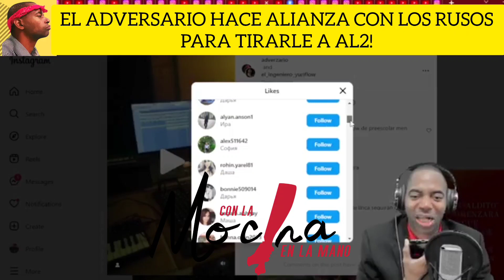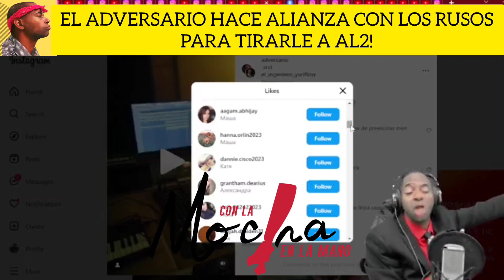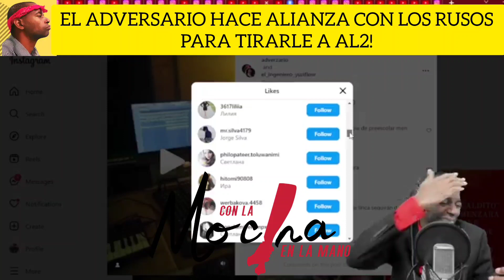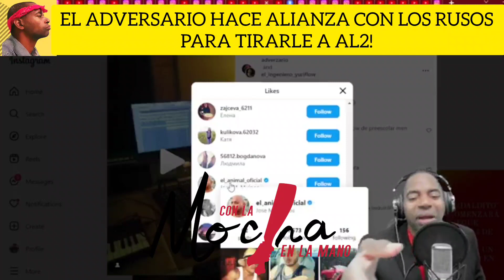LOS RUSOS INTERVIENEN EN LA GUERRA ENTRE AL2 Y EL ADVERZARIO 😅!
Nos vemos en vivo a las 11 de la mañana!